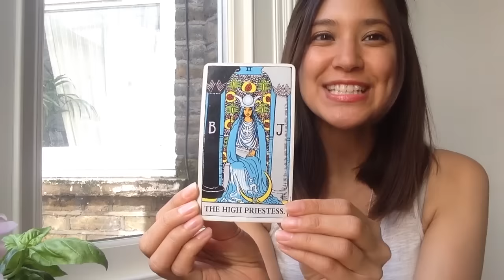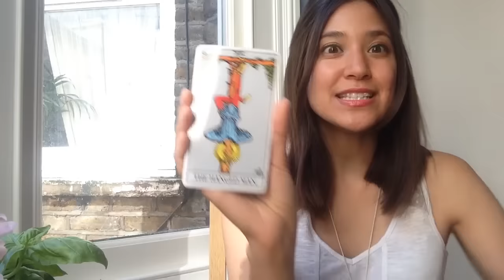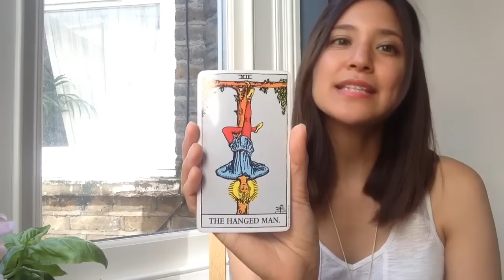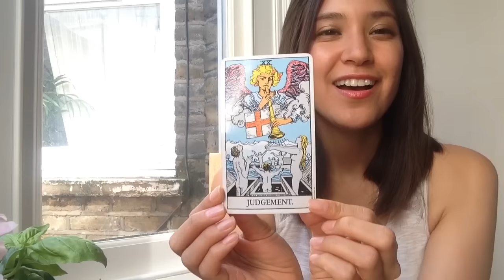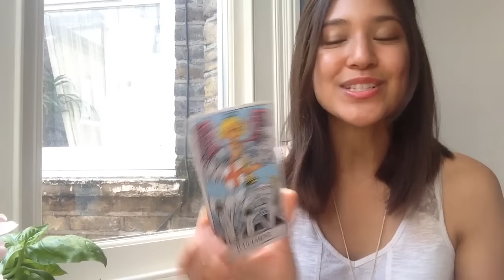Tarot By Ellie - Your July 2016 Major Arcana Message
ABOUT ELLIE BRUCIA: Ellie Brucia is a singer-songwriter, writer and professional tarot reader who moved from her hometown NYC to London with a ukulele and tarot cards in tow. Her relationship with tarot started at age 14, when she came across a deck in a local bookstore. The relationship escalated into a lifelong love. TarotbyEllie.com offers tarot readings and specializes in readings that help to promote spiritual, personal development.

Take a moment and check in with your intuition, and pick number 1, 2 or 3. Closing your eyes, and putting your hand on your heart may help.

If you picked 1, you can go to 1:50
If you picked 2, you can go to 4:21
If you picked 3, you can go to 7:43

I will share what messages intuitively come up for me as I read each card, but feel free to see what comes up for you as you look at the image.

Also, if you’d like, look up the interpretations of the cards to see what other interpretations may resonate for you.

And if you have a tarot deck at home, you could meditate on the Major Arcana card you picked to see how this symbol may be significant to you this month.

Ellie